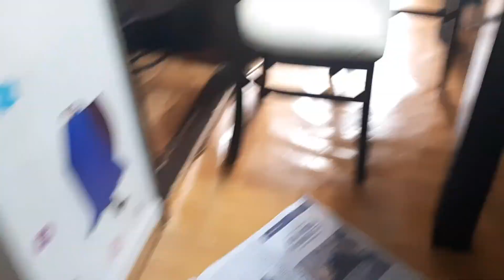Visiting our neighborhoods who made bibingka a Filipino delicacies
Bibingkang bisaya